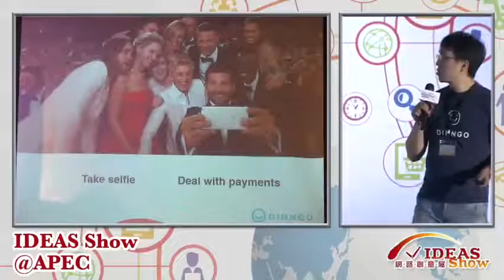Dinngo(Head of Development /Hawaii Ho)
IDEAS Show ＠APEC 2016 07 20 Room101
紛太股份有限公司 Dinngo